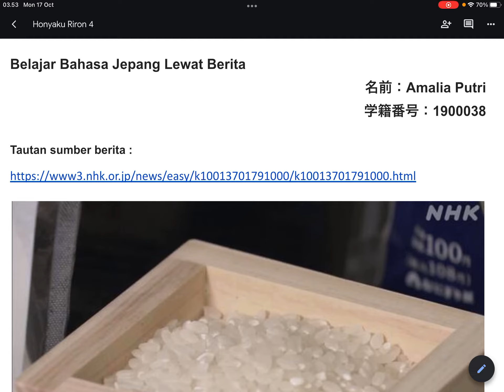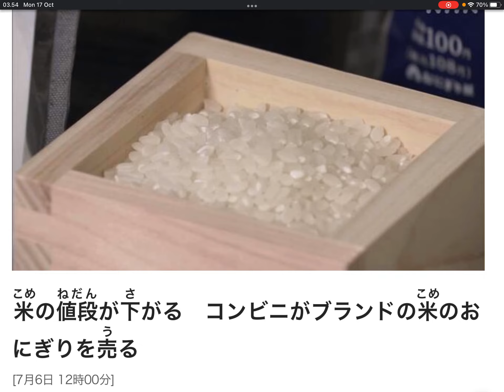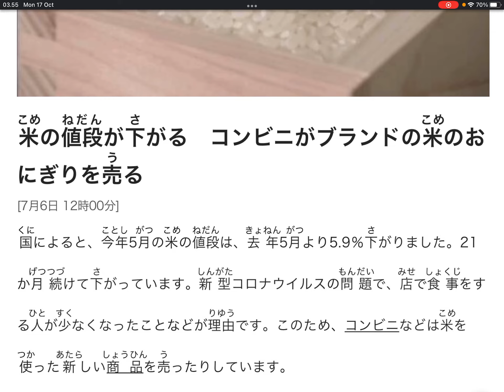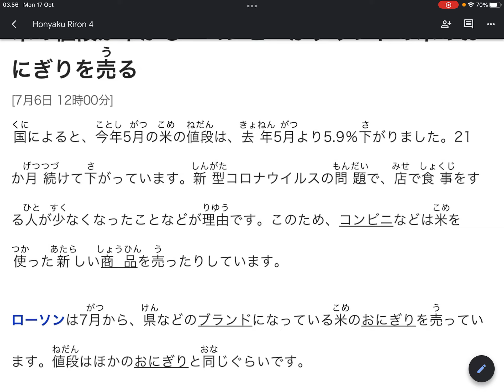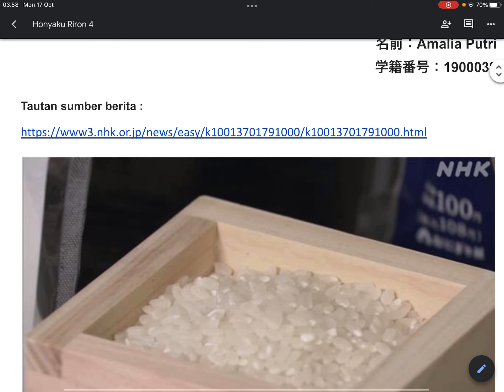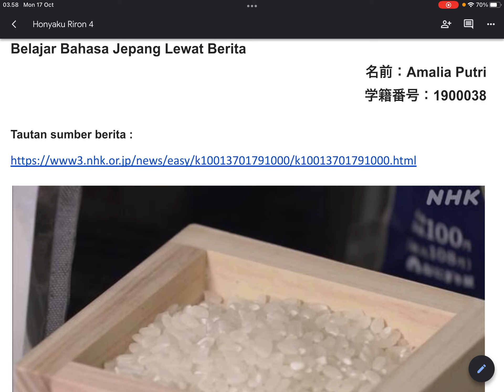Belajar Bahasa Jepang Lewat Berita (20220706-4) Minimarket Jual Onigiri Pakai Beras Bermerek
Penyampai berita :
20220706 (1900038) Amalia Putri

Target pembelajaran ;
1. menambah kosakata dan pola kalimat bahasa Jepang untuk diaplikasikan dalam percakapan bahasa Jepang,
2. mengetahui berita Jepang terkini,
3. lulus JLPT N5, JLPT N4, JLPT N3, JFT BASIC, NAT TEST dan JTEST.